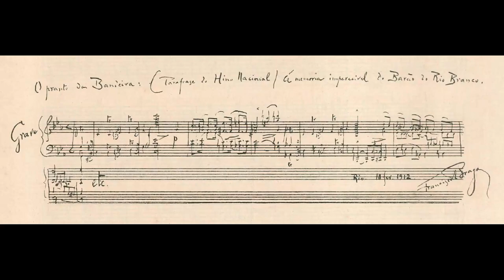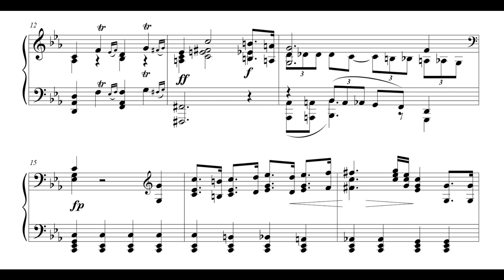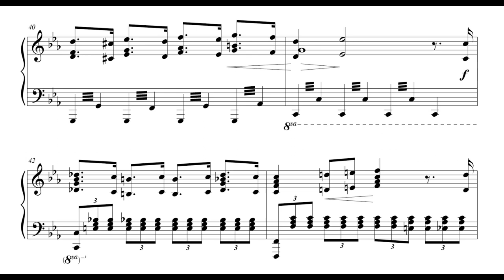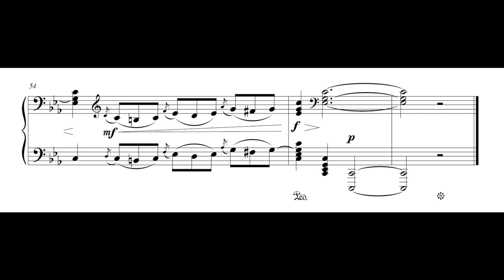Francisco Braga* - O Pranto da Bandeira (completada por Fábio Neves) (André Pédico, piano)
O pranto da bandeira, de Francisco Braga, completado por Fábio Neves a convite do IPB, e interpretado por André Pédico ao piano.

Esta obra consiste em uma paráfrase sobre o Hino Nacional Brasileiro, de Francisco Manuel da Silva, em tom menor e em andamento lento, à maneira de uma marcha fúnebre. Ela foi composta por Francisco Braga, autor do Hino da Bandeira, em 1906, segundo Mercedes Reis Pequeno, "quando da catástrofe do encouraçado 'Aquidabã' ", e ficou inédita até 1912, quando foi orquestrada por Braga por ocasião da morte do Barão do Rio Branco. Até onde sabemos, sua versão para piano está desaparecida, porém tivemos acesso aos primeiros oito compassos da obra, em manuscrito do punho do próprio compositor reproduzido no livro "Origem e Evolução da Música em Portugal e sua influência no Brasil", de Maria Luiza de Queiroz Amancio dos Santos, publicado em 1942. Trata-se da imagem que abre este vídeo. Convidamos então o compositor Fábio Neves a completar a obra, utilizando como base estes oito compassos iniciais, procurando ser fiel ao estilo e à proposta que se pode apreender deles, mas também ciente de que teria que fazer diversas escolhas composicionais. O resultado é uma obra inédita de grande vigor e expressividade, que passará a integrar o universo do piano brasileiro. Nossos agradecimentos a Fábio Neves por ter aceitado este desafio, e a André Pédico por realizar a primeira gravação mundial desta partitura, especialmente para o canal do IPB.

Fontes:
PEQUENO, Mercedes Reis. Francisco Braga, catálogo da exposição comemorativa do centenário do compositor. Biblioteca Nacional, Rio de Janeiro. 1968.

SANTOS, Maria Luiza de Queiroz Amancio dos. Origem e Evolução da Música em Portugal e sua influência no Brasil. Comissão Brasileira dos Centenários de Portugal, Rio de Janeiro. 1942.

Edição das imagens e montagem do vídeo: Douglas Passoni de Oliveira

Pesquisa e curadoria: Alexandre Dias